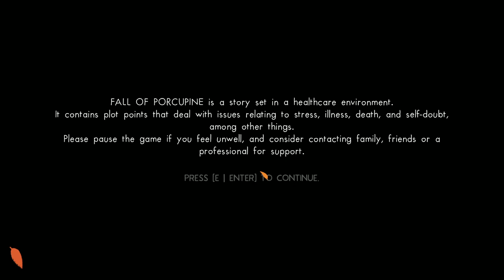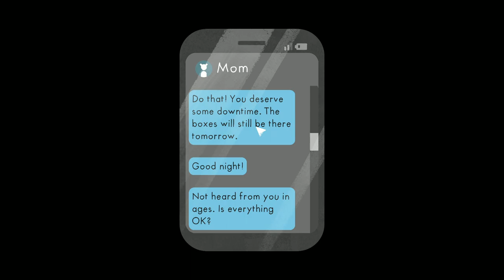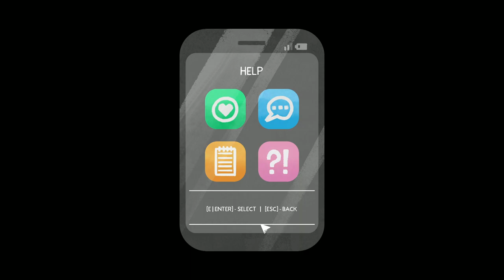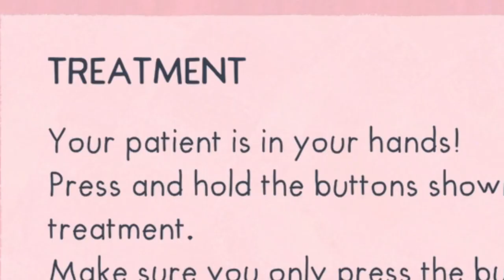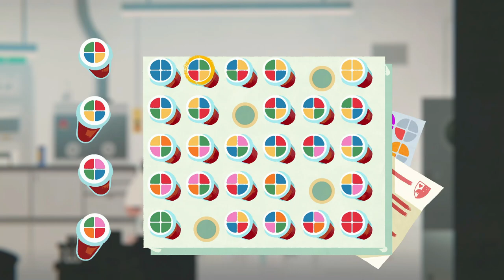I'm an S Tier Doctor! | Fall of Porcupine [1]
I am an S Tier Doctor in the town of Porcupine, but can I uncover the dark secrets that is hidden in the hospital?

(All tips are non-refundable so think carefully before finalising any and all tips)